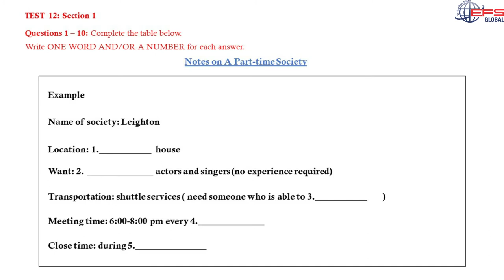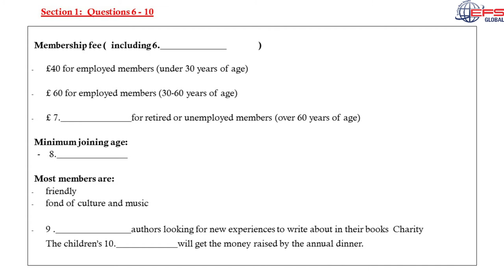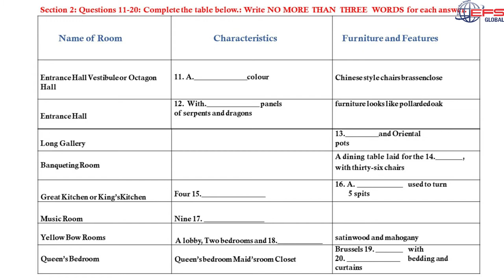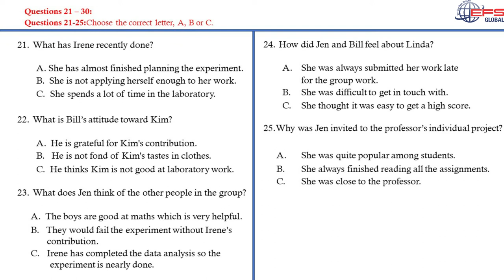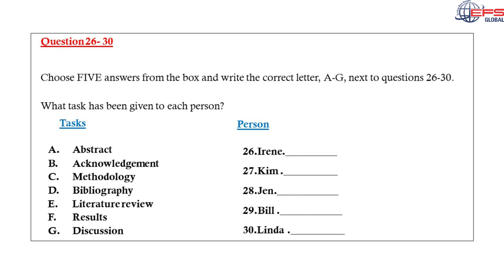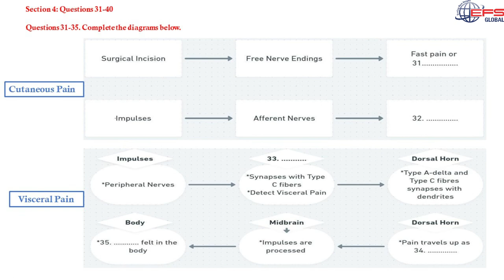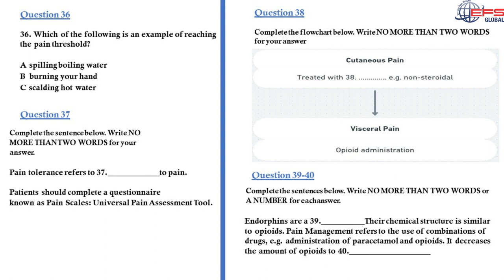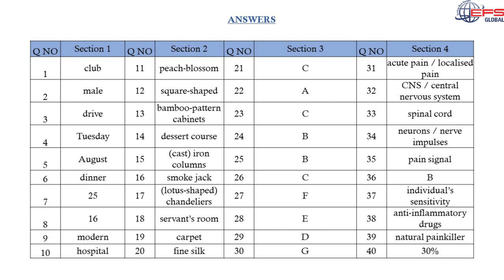IELTS Listening Actual Test 2021 with Answers | Recent IELTS Exam | Test No 12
EFS Global IELTS listening Test series include recently conducted actual Listening Tests in IELTS Exams. This Test is very Hard & you must attempt this test before writing real exam.

IELTS LISTENING TIPS:
To help you in your IELTS preparation, here are some tips for the listening test:
TIP #1: Listen Carefully the  word endings: if the correct answer is "cars" and you write "car", your answer will be marked as incorrect.
TIP #2: Mark the answers with correct  spelling. If you spell a word incorrectly, it will be marked as incorrect.
TIP #3: Beware of distractors - this is information put into the recording that is similar to the answer, but is not the answer.
Tip #8: Make sure you follow the word count in the instructions of each question. So read the instructions very carefully.